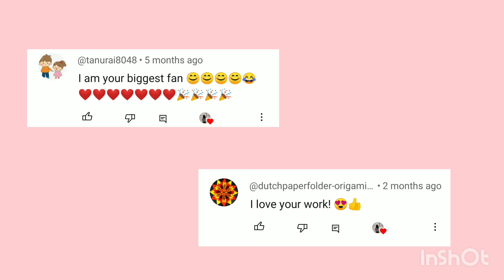Independence Day Craft Ideas 💡🇮🇳|5 minutes craft ideas ✨